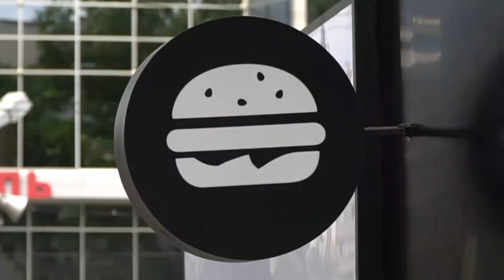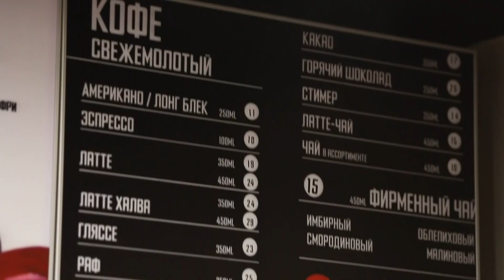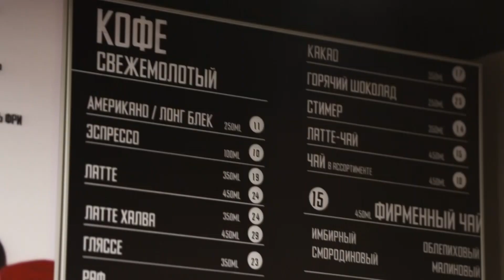Свободная касса: играет фотограф